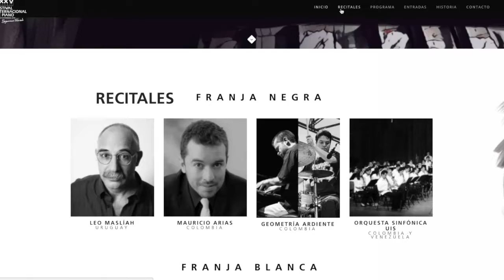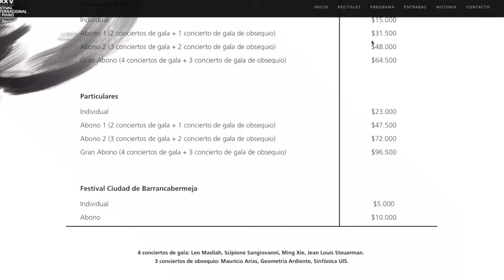Agosto el mes del FIP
La UIS abre a nivel nacional sus puertas para el Festival Internacional de Piano donde amantes de la música clásica van a disfrutar de artistas nacionales e internacionales.